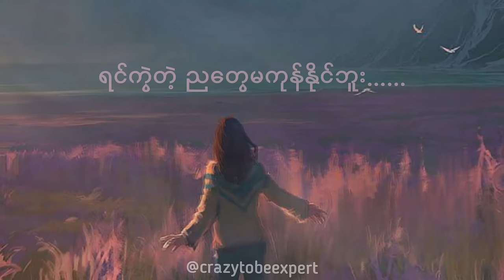Lay Phyu (လေးဖြူ) - Khaw Than(ခေါ်သံ)